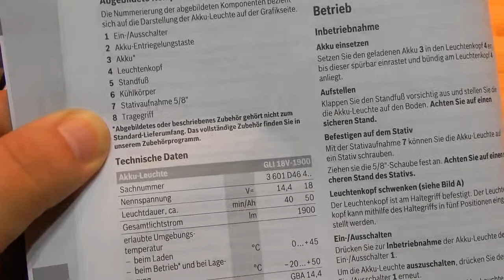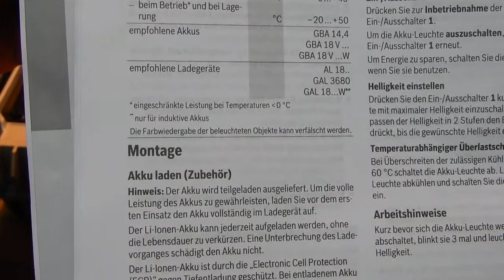Bosch Professional GLI 18V-1900 Akku-Baustellenlampe ohne Akku !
Unter einer Akku Lampe verstehe ich eigentlich, dass der Akku schon mit dabei ist. Ich kaufe mir schließlich auch kein Auto ohne Räder oder ein Smartphone ohne Akku. Beim Bosch Professional Baustrahler steht leider nur im Kleingedruckten der Bedienungsanleitung, dass der Akku nicht dabei ist. Auf dem Verpackungskarton findet man auch keinen einzigen Hinweis darauf, dass der Strahler ohne Akku geliefert wird. Tja, so wird der Bosch-Strahler schnell um einiges teurer, als gedacht.

Von der Verarbeitung her ist der Bosch Baustrahler sehr robust verarbeitet, da kann man wirklich nicht meckern. Die Bedienungsanleitung ist sehr ausführlich und verständlich geschrieben. Nur sollte auch schon auf dem Verpackungskarton der Hinweis angebracht werden, dass beim Strahler kein Akku dabei ist.